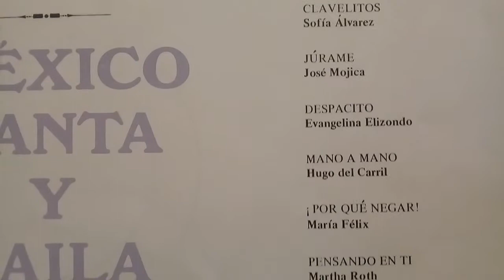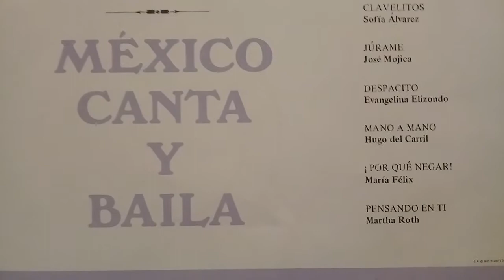Despacito - Evangelina Elizondo (rareza)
R.Corona - R.Diez